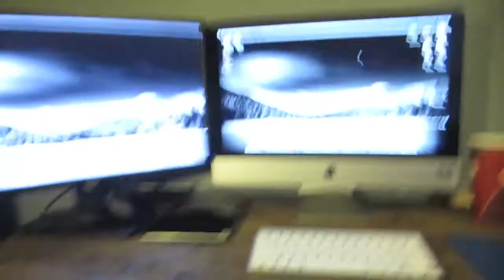UncleTone's Muesday Vlog - Lazy Day'